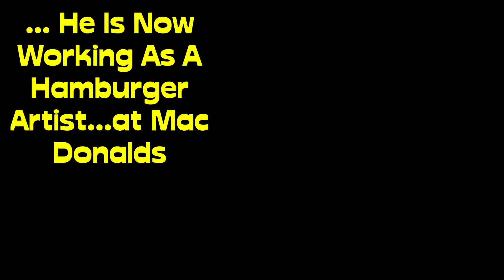Sam Squats Shaving fur a job